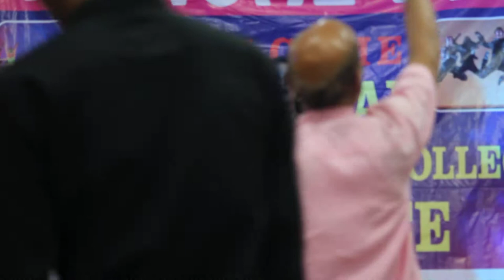Farewell dance of C.U shah college of science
Mashup songs(pallo lakte, maine tujko Dekha, Sun sathiya)
Dance group (Aakanksha Indap , Aditi patil, Minakshi soni, hemanti bhuiya, Sanika chavan)